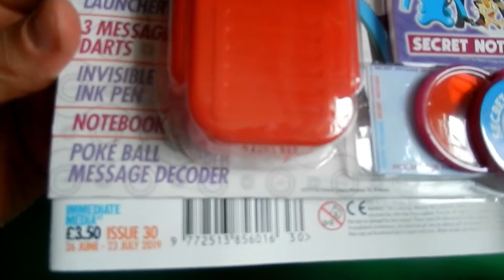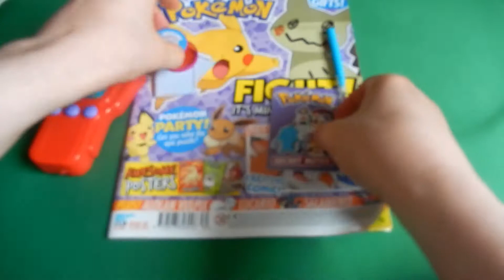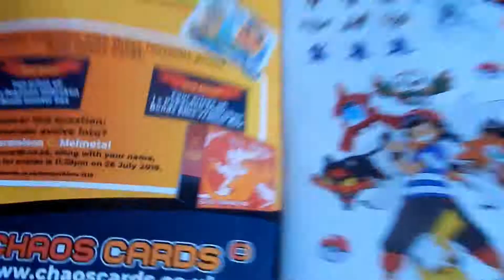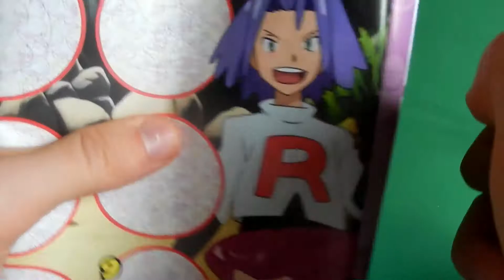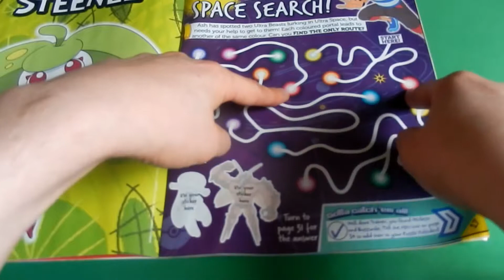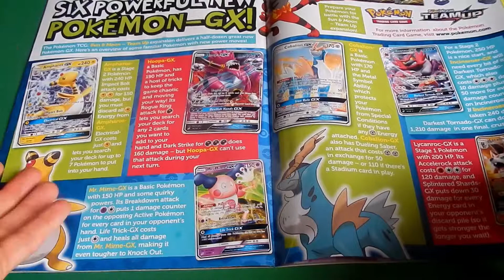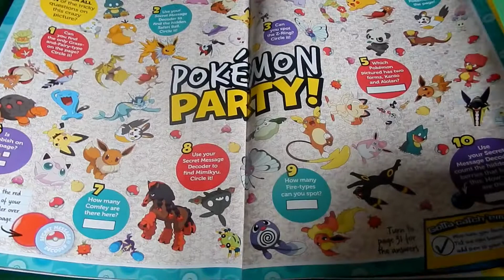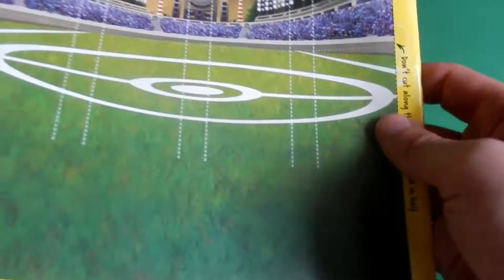POKÉMON MAGAZINE issue #30 (26 June - 23 July 2019)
Today I review for you the twenty-third issue of Pokémon magazine.